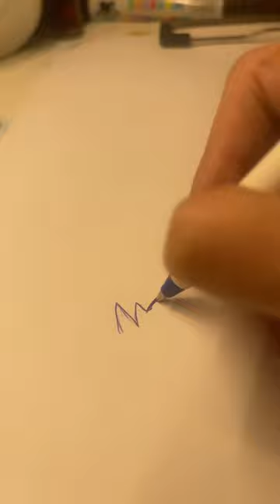April 7, 2024